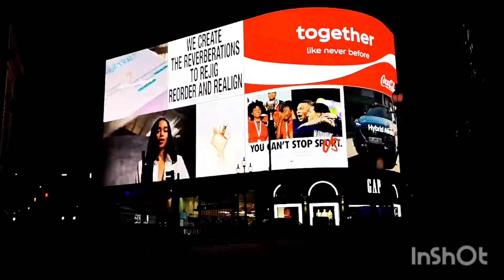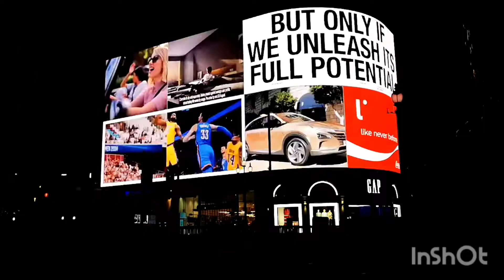London City tour || London City vlog